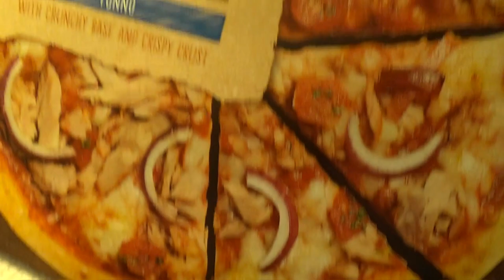Testissä Stonebaked Pizza (Tonno)